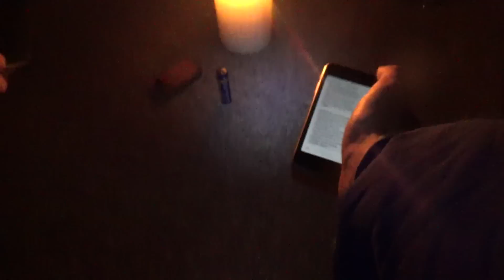Det er en dødskro! | TØR DU? | EP. 2 del 1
I Splay Danmarks nye serie “TØR DU?” har 3 YouTubere sagt ja til én mission - de skal tilbringe én nat alene på et hjemsøgt sted. I løbet af natten tikker sms’er ind, som vil teste deres sande mod. Hvor meget tør de egentlig, når mørket falder på?

I dette afsnit besøger de tre YouTubere Hoffe, Tony og Julie den hjemsøgte Bromølle Kro.

Nye afsnit udkommer tirsdage og torsdage kl. 15, på Splay Danmark.